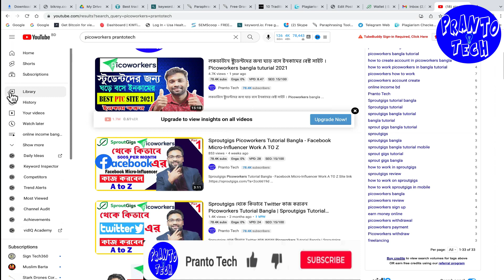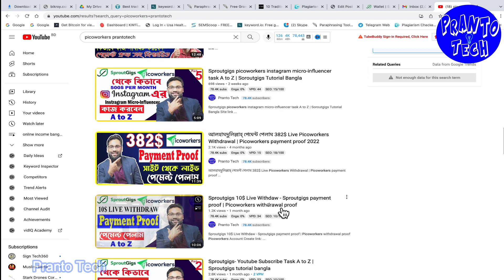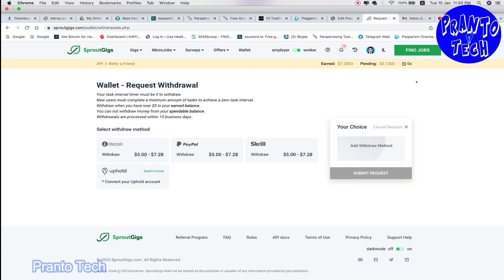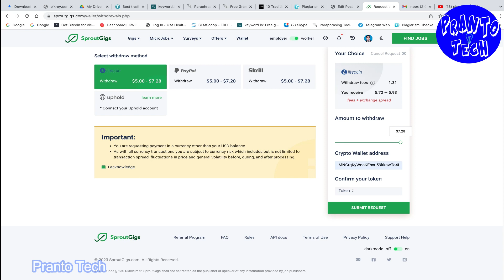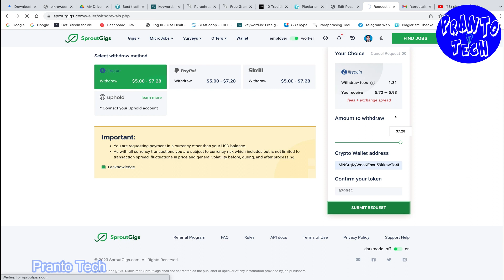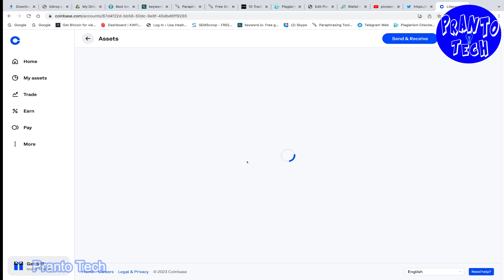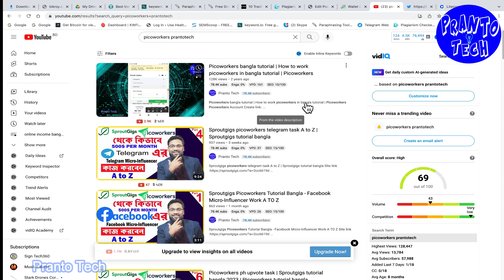৮ বার পেমেন্টে পেলাম দেখুন | Sproutgigs Payment proof | Picoworkers withdraw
৮ বার পেমেন্টে পেলাম দেখুন | Sproutgigs Payment proof | Picoworkers withdraw